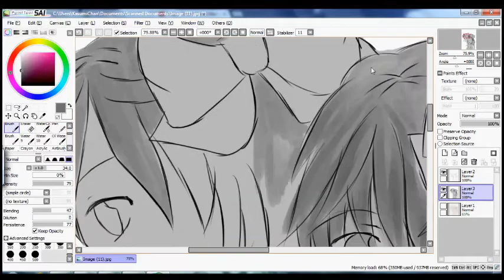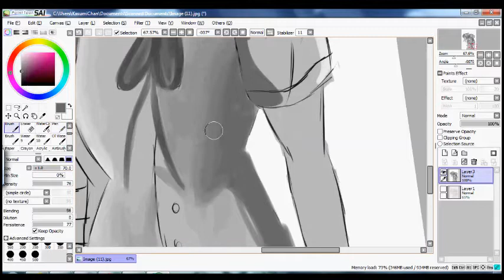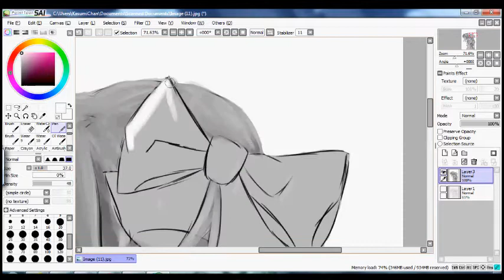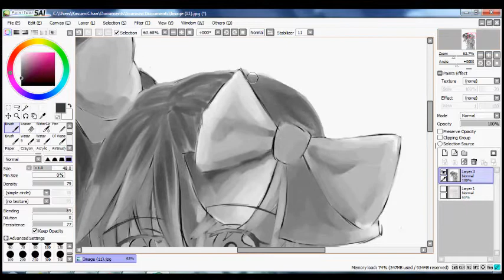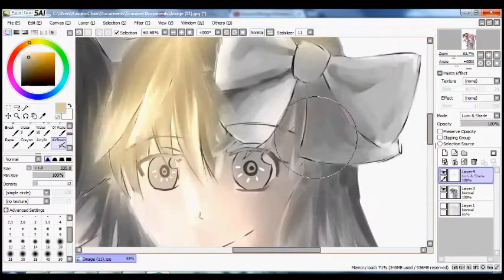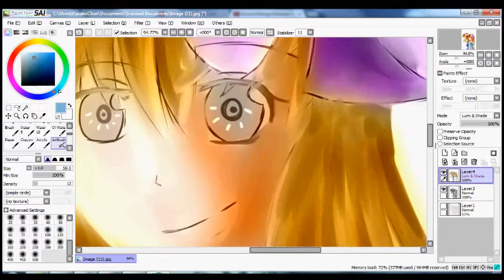Anime/Manga Girl on Paint Tool Sai 'Rose'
Well here is Rose. Sorry if I didn't put a background, I just didn't feel like it.

(Update: I won't be making any videos for 3 weeks b/c I'm visiting my grandparents. Sorry, I'll be back on September 6th.)

Here is my Facebook page if you want to check it out